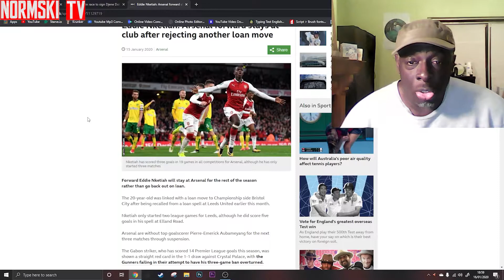Can Fraser And Jovic Fill Auba and Laca's Boots?! | NTV NEWS DAILY | NORMSKITV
Also follow my new IG page so you can stay updated.